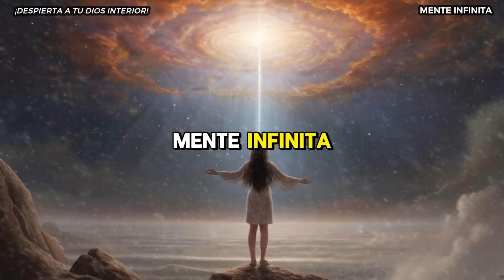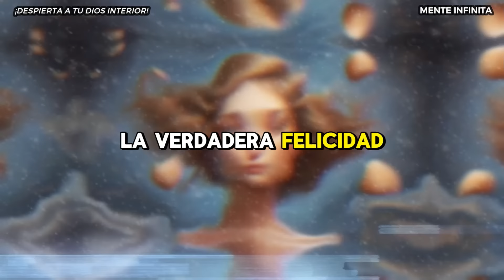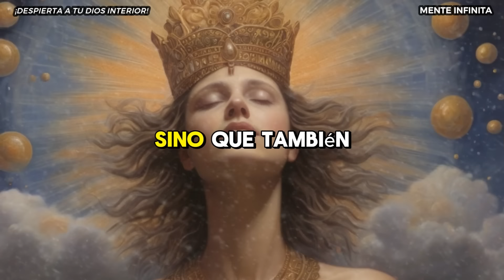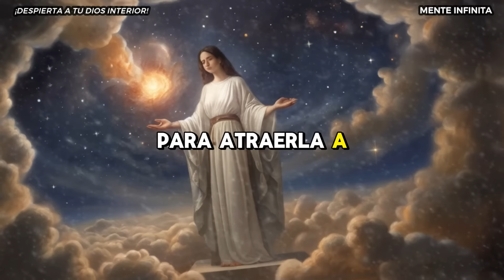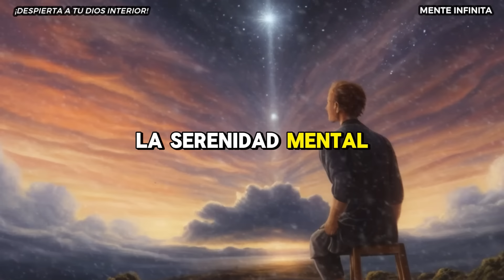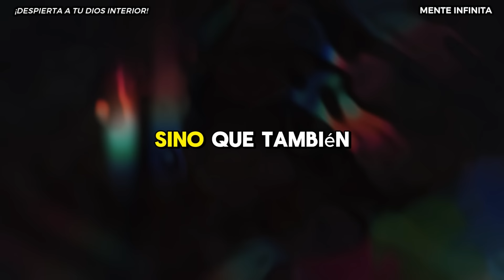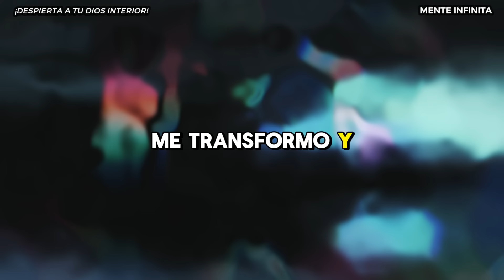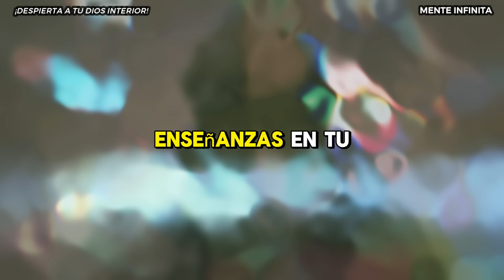¡Desbloquea tu DIOS interior y DESPIERTA al GIGANTE que llevas DENTRO! SECRETOS del Dr. Joe Dispenza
Adéntrate en un viaje transformador junto al Dr. Joe Dispenza, reconocido neurocientífico y autor, y descubre los secretos para desbloquear tu potencial divino y transformar tu vida. Aprende a dominar la coherencia del corazón y la mente, y utiliza el poder de la intención para manifestar tus sueños más anhelados.

En este episodio, descubrirás: Los principios científicos que sustentan la transformación personal. Cómo reprogramar tu mente para eliminar hábitos autodestructivos y crear nuevos patrones de pensamiento. Técnicas prácticas para alcanzar la coherencia cerebral y cardíaca. El poder de la observación cuántica para moldear tu realidad, y cómo convertirte en el maestro de tu destino y crear la vida que deseas.

¡No te pierdas esta oportunidad única de despertar al gigante que llevas dentro y desbloquear tu DIOS interior!

¡Desbloquea tu DIOS interior y DESPIERTA al GIGANTE que llevas DENTRO!: Descubre los SECRETOS del Dr. Joe Dispenza para TRANSFORMAR tu VIDA

¡Tu MENTE es PODEROSA!: Domina la COHERENCIA y MANIFESTA tus SUEÑOS con el Dr. JOE DISPENZA

¡DESPIERTA A TU DIOS INTERIOR!

¡Desbloquea tu DIOS interior y despierta al gigante que llevas dentro!

Me encanta leer tus comentarios y saber qué piensas 😊

ÚNETE a nuestro canal de Telegram exclusivo para nuestros mejores suscriptores ✨✨